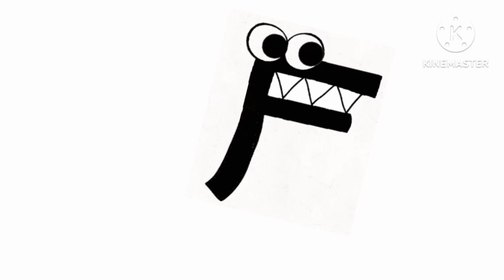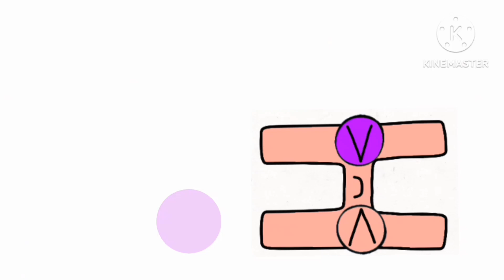(Credit to @HaddlesTheSprunki2024) British Alphabet Lore Part ɪ (A-K)